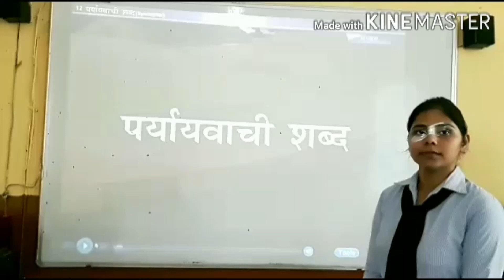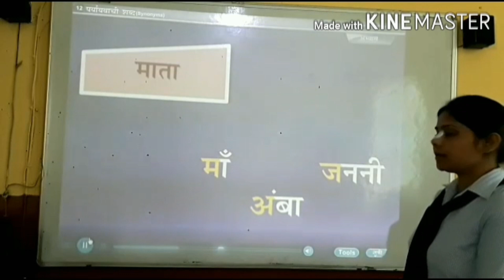पर्यायवाची शब्द 3rd std.